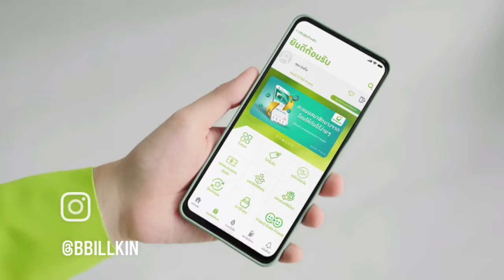โฆษณาบางจากตัวใหม่ของบิวกิ้น ครอบครัวสุดๆ